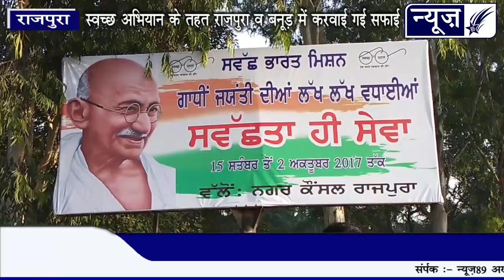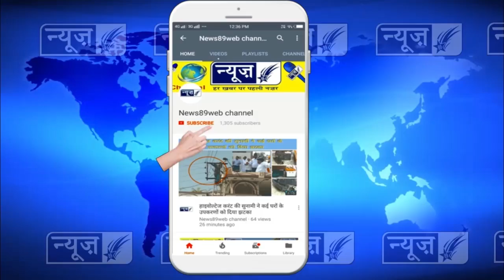स्वच्छ भारत अभियान के तहत राजपुरा व बनूड़ में यूद्ध स्तर पर चलाया गया सफाई अभियान